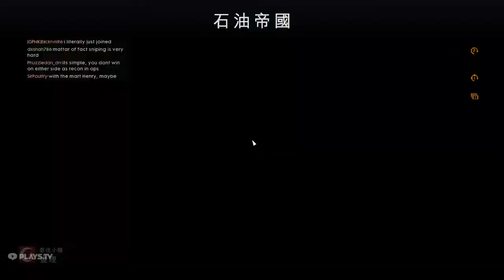2018-01-26 Battlefield 1 [星期五.寧靜日] 行動(16:36pm-18:43pm) 片段 整個回合戰鬥完整版